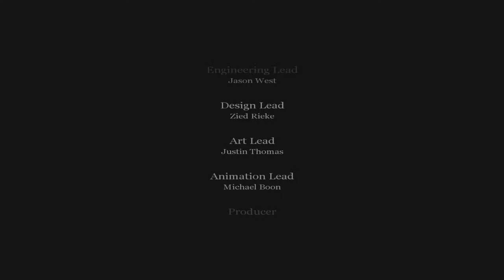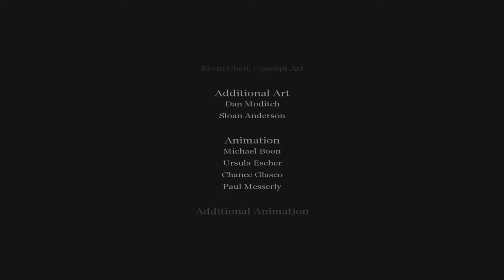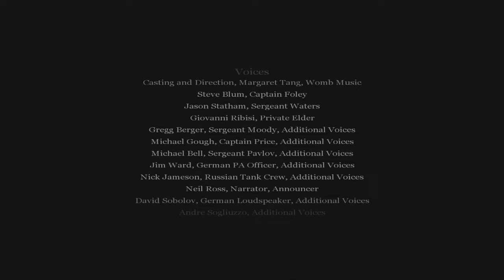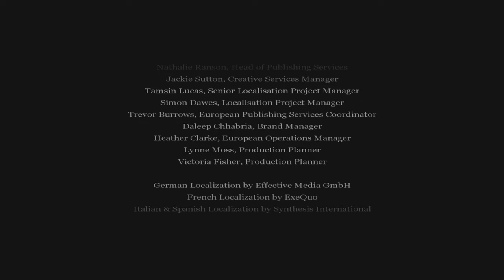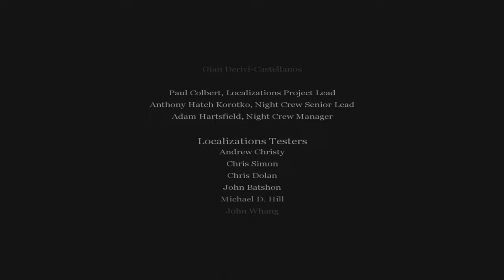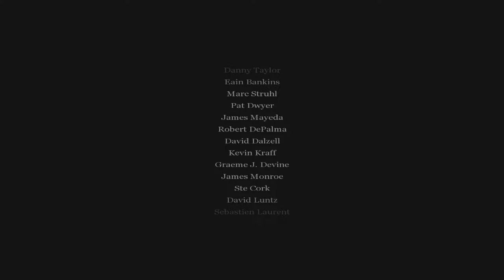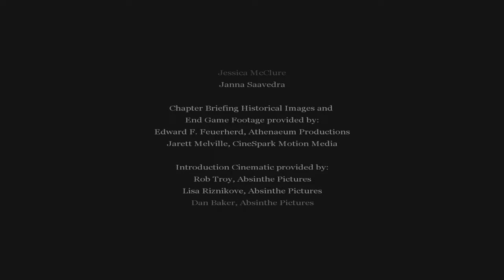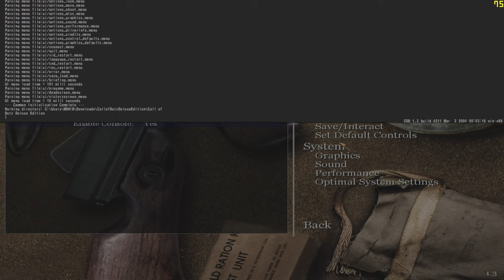"CoD: 1" (2003, PC) - blind playthrough - part 0 - title screen or main menu.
Time-stamps/chapters/scenes:
0:00 Introduction
0:13 Part 0
1:18 Loading screen
1:28 Title screen credits
7:13 Victory!
7:44 Title screen
10:04 Ending

This is the first game in "Call of Duty" history. I played the second game, "Call of Duty: 2" (released in 2005) before that, due to new engine and as well as introduction at 16:9 aspect ratio. Sadly, no introduction video but only audio of this video game because of old engine, due to aspect ratio problem, because you have play in 4:3 aspect ratio to get both audio and video of introduction (as well as ending) of this video game. I am preparing this because it turned 20 years old in October (although I played "Call of Duty: 2" in September), as well as preparing this for those who forget from "Call of Duty: 1" (released in 2003) till "Call of Duty: 3: Roads to Victory" (released in 2007). Sorry for the brightness issue, it is also the cause of old game engine ("id Tech 3", instead of "IW 2.0"). No health regeneration unlike "Call of Duty: 2". Title screen credits are included in case if you want to watch. Graphics settings, controls, sound settings, options, etc.

Originally recorded: Saturday, November 4th, 2023 (almost 2024).

Full/complete 100% video walkthrough/playthrough by "TheProGamer77776YT" (me), let's play/gameplay, no commentary/no comments/no talking, "detonado"/review/runthrough of the video game "Call of Duty: 1" prepared from "Deluxe Edition" (released in October 29th, 2003) on the easiest difficulty mode level setting ("Greenhorn" or "Recruit"). This game is played at maximum video quality details graphics settings (high-resolution textures enabled), "OpenGL" API, 1,080p (Full HD/FHD, 16:9 aspect ratio). Rest of them are in comment section. This video game walkthrough/playthrough is with the frame rate counter as "benchmark". I used "FRAPS", the benchmarking program. The missions - part 0 - act 1: American campaign - chapter - title screen or main menu. This is part 0 of the video game.

Mission/stage/level/chapter: Title screen or main menu.

Act 1 - American campaign, chapter: Title screen or main menu.

Chapter: Title screen or main menu.